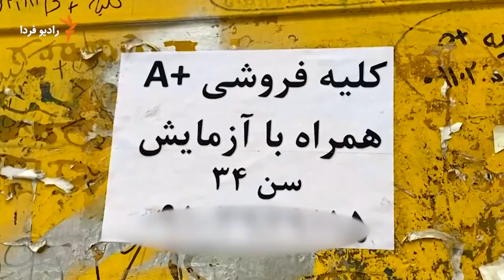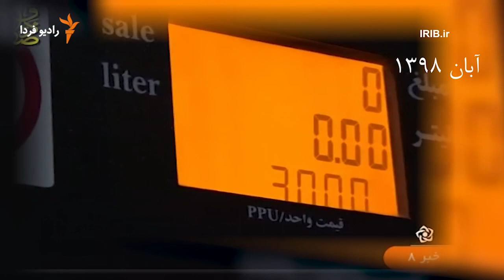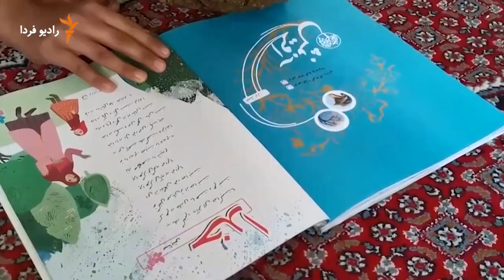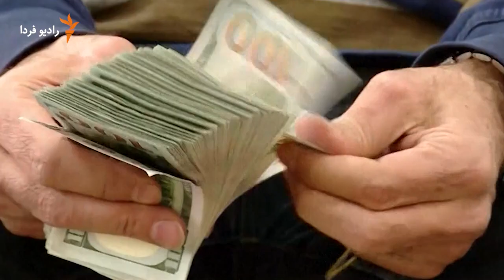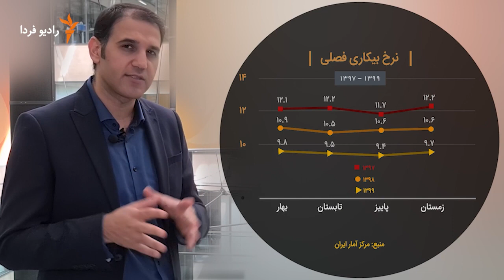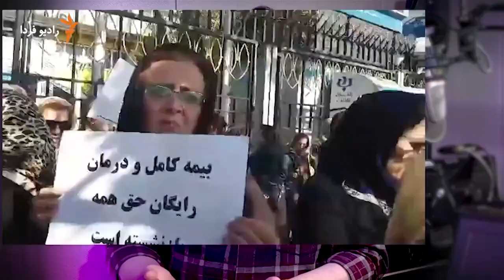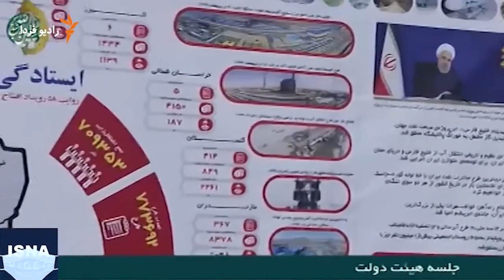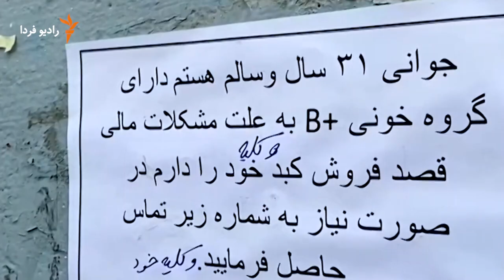حباب وعده‌ها؛ کارنامه اقتصادی حسن روحانی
حسن روحانی که هشت سال پیش با وعده‌های معیشتی رنگارنگ و با شعار نجات اقتصاد ایران سکان ادارهٔ دولت را به دست گرفت، در شرایطی دفتر ریاست‌جمهوری را واگذار کرد که وضعیت اقتصادی کشور از هشت سال پیش به‌مراتب بدتر شده است.

سفره‌های مردم حالا کوچک‌تر شده و مشکلات اقتصادی گریبان بسیاری از اقشار جامعه را گرفته است. مهدی بیگی، در این مستند تلویزیونی وضعیت معیشتی و اقتصادی حال حاضر مردم ایران را بر اساس اطلاعاتی که با تحقیق میدانی و از طریق ارتباط با اقشار گوناگون جامعه در داخل ایران به دست آمده، بررسی کرده است.